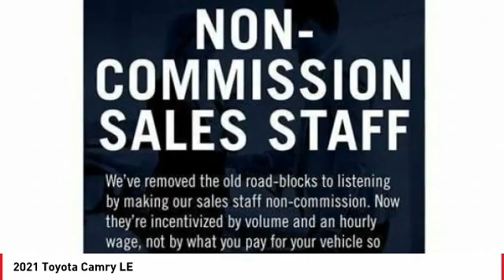2021 Toyota Camry Cathedral City CA 242111